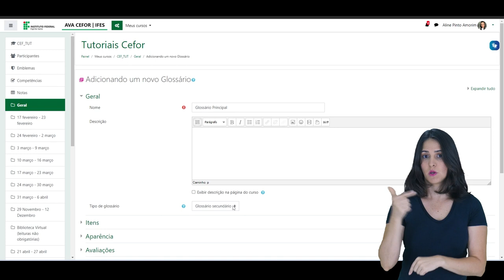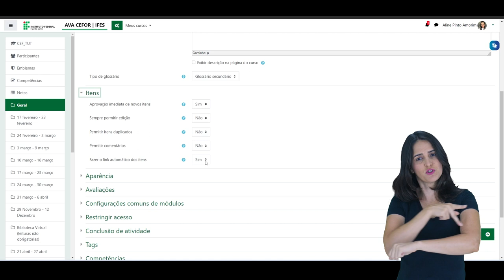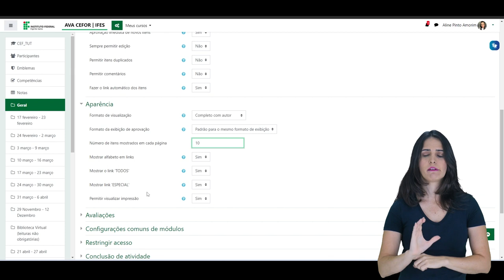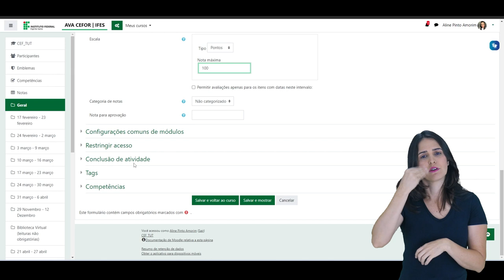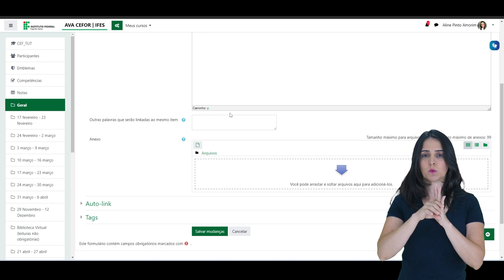Como inserir Glossário (Moodle 3.9) [Libras]